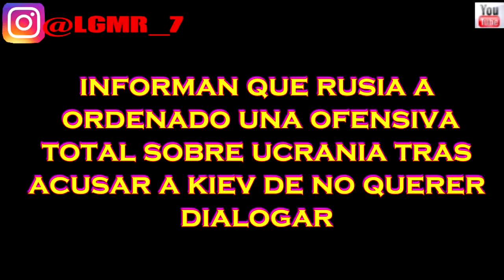UCRANIA SIGUE EN ALERTA RUSIA ORDENA OFENCIVA TOTAL EN KIEV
Putin presidente de Rusia a ordenado un ataque total en kiev, tras resistirse a un dialogo según fuentes de EE.UU